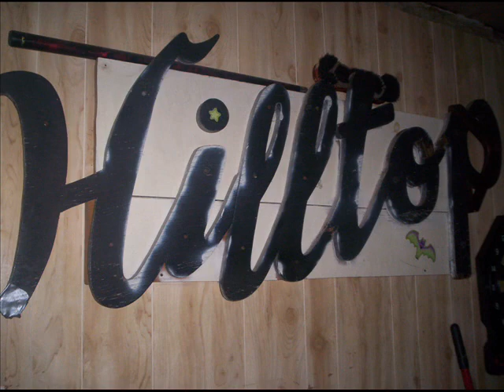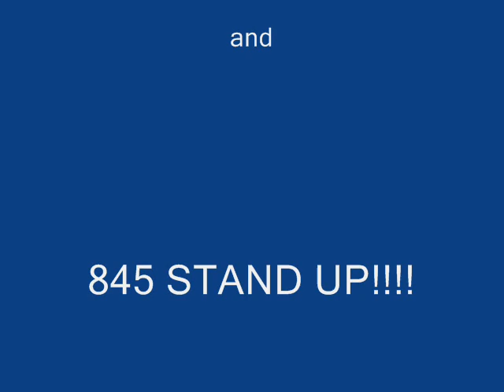Never Take Me Alive - Banana Clips and Young Problems feat. Q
A track off The Upstate Generals Mixtape "Judgement Day"... An Eye 4 Eye and Fort Knock Production... HIGHLAND FALLS AND 845 STAND UP!